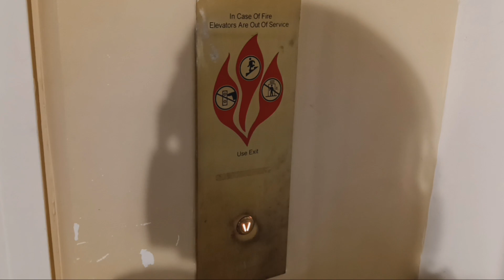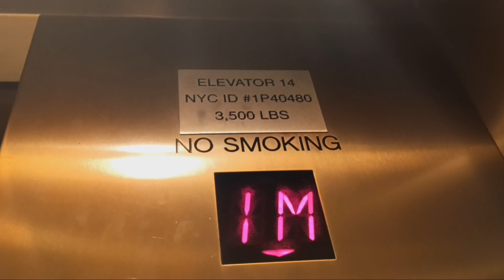Montgomery hydraulic gift shop elevator at the American Museum of Natural History (Manhattan, NY)